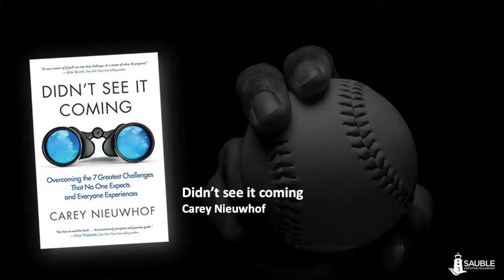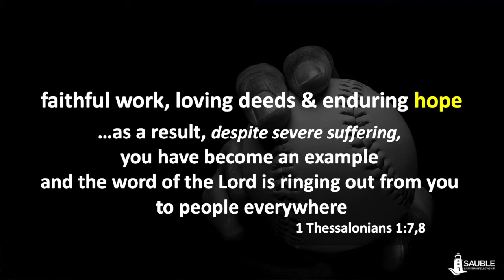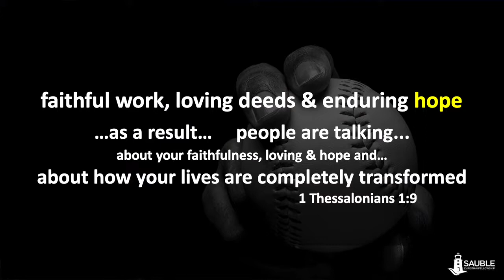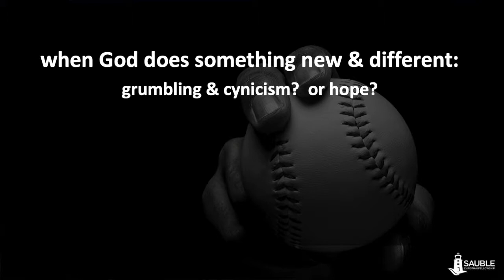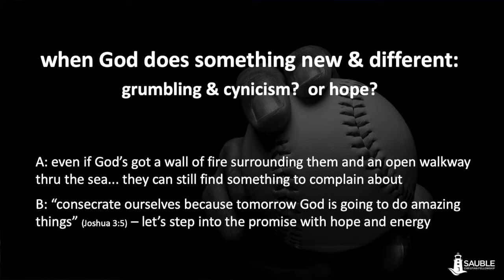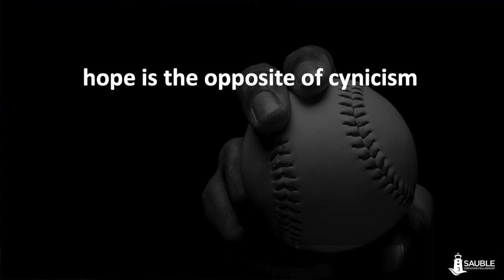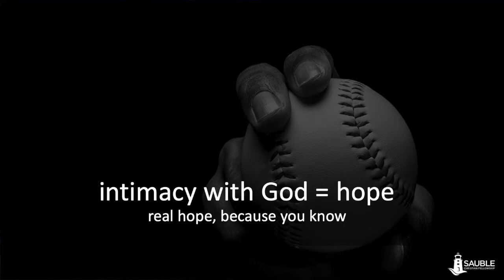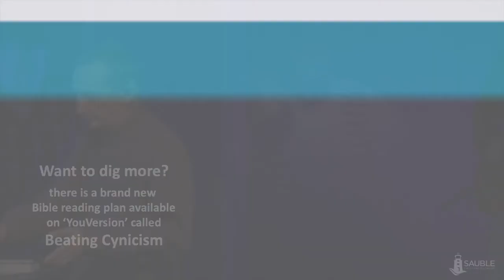Curveballs #1: Cynicism vs. Hope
Part 1 of a series that digs into some things that become barriers to our faith journey. These thing happen to almost all of us, but sneak up on us out of the blue! Loosely based on the book "Didn't See It Coming" by Carey Nieuwhof.

This Week: Pastor Dave compares the early church in Thessalonica to what he saw in the Cuban churches. Our culture shapes us into cynics which becomes a barricade to sharing the gospel of hope.

Weekly Notes:
Book - Didn't See It Coming, Carey Nieuwhof
Bible Reading Plan - YouVersion "Beating Cynicism"